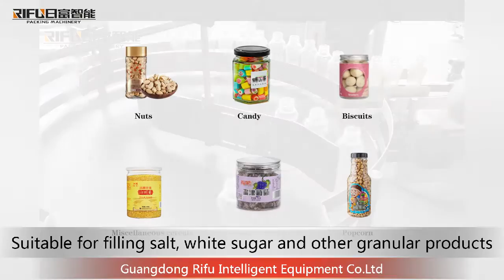Automatic pepper bottle filling capping line